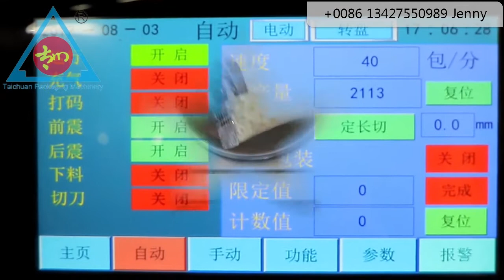3 side sealing grains beans rice popcorn peanut dry fruit snack food packing machine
3 side sealing grains beans rice popcorn peanut dry fruit snack food packing machine